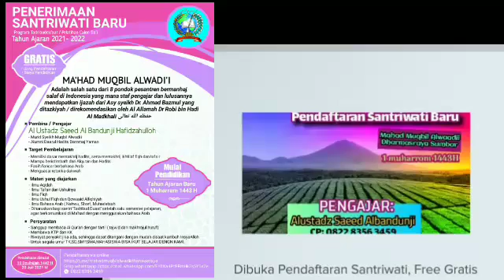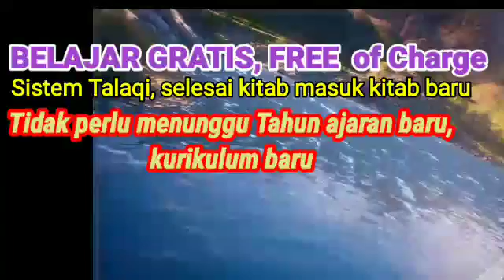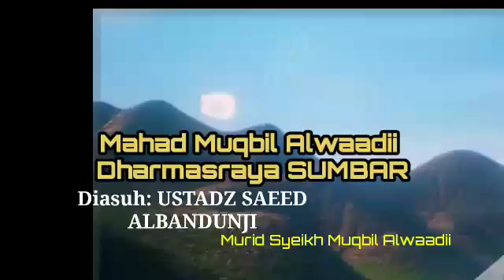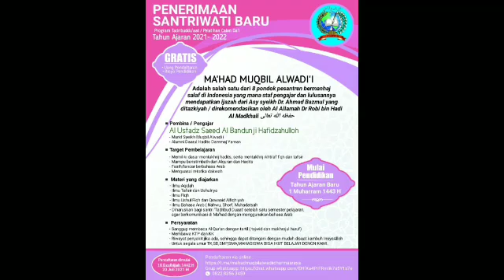Dibuka pendaftaran untuk Santriwati ,belajar gratis free of charge diMahad Muqbil Alwaadii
pengajar dan pembina: USTADZ SAEED ALBANDUNJI
PENGAJAR LAIN DARI YAMAN , DIBUKA UNTUK SANTRI DAN SANTRIWATI
ALAMAT: PONPES MAHAD MUQBIL ALWAADII- DHARMASRAYA SUMBAR
SITIUNG 1 BLOK B SUNGAI SALAK